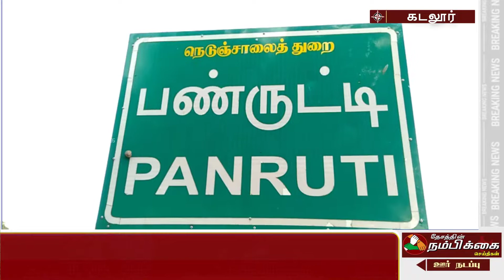பண்ருட்டி தொகுதியில் போட்டியிடும் அதிமுக வேட்பாளர் தீவிர வாக்கு சேகரிப்பு